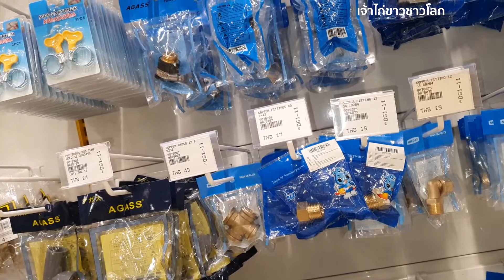วิธีต่อถังน้ำกับเครื่องฉีดน้ำแรงดันสูง - เจ้าไก่ขาวชาวโลก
ต่อถังน้ำสำหรับเครื่องฉีดน้ำแรงดันสูง
ข้อต่อผมซื้อจากในร้าน mr.diy

สำหรับใครที่ชอบก็ฝากให้กำลังใจโดยการติดตาม
เจ้าไก่ขาวชาวโลก